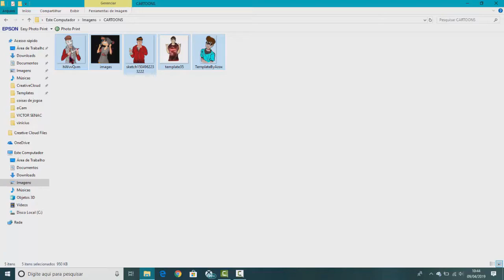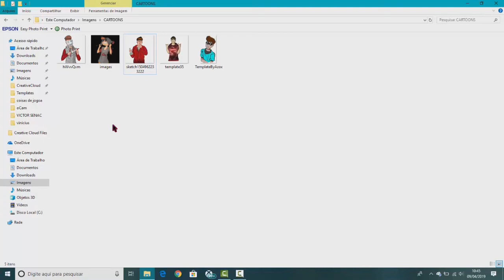LIBERO ESSAS CARTONS COM 40 LIKES